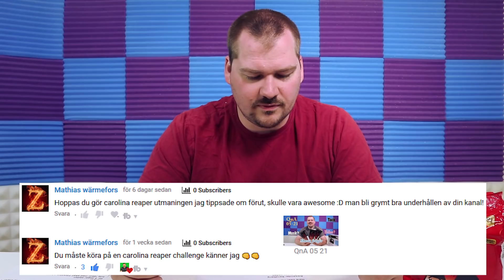Qna 05 29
Ännu en liten unboxing, tack och frågor och svar / QnA 05 29

Vill ni sponsra mig med en video, skänka en slant eller skriva en trevlig hälsning så går det nu att swisha mig på 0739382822

Vill ni fråga något så går det alltid att skriva ett mail till mig på